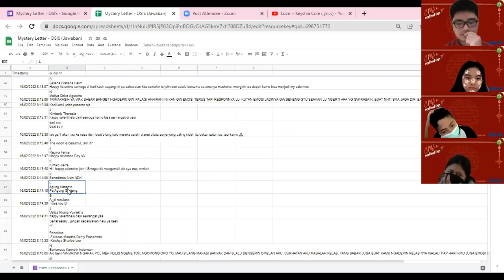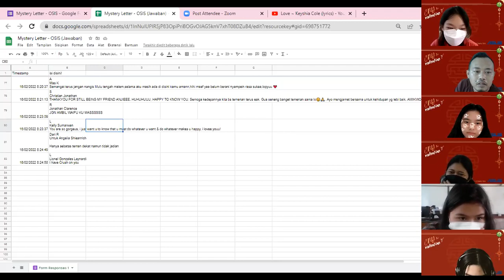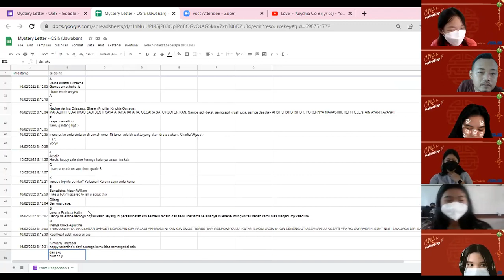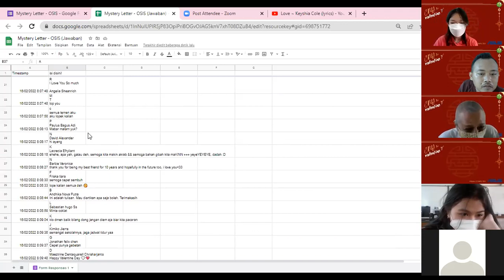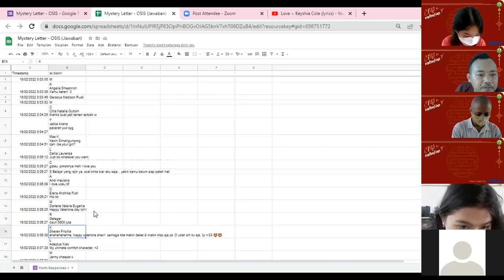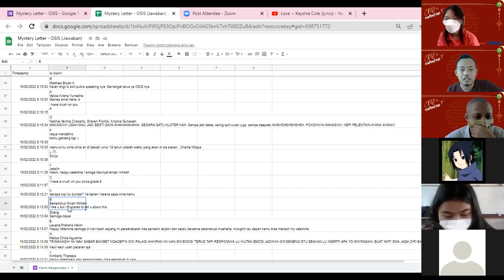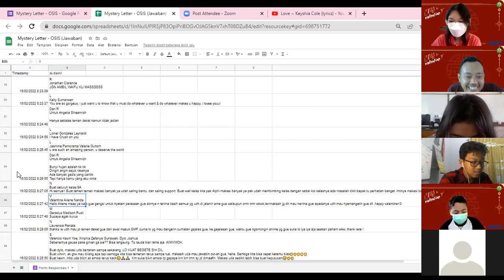Perayaan Imlek dan Valentine bersama OSIS SMP ISR